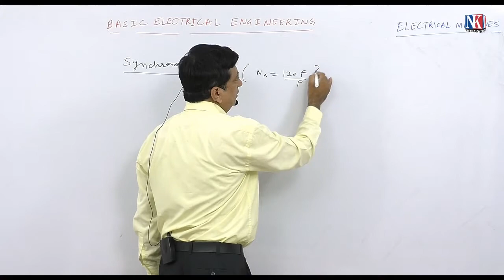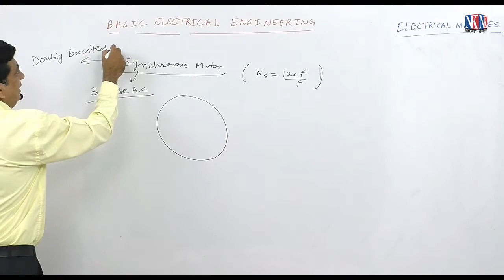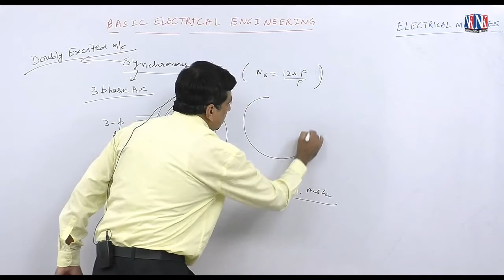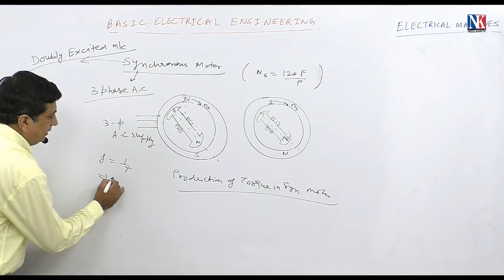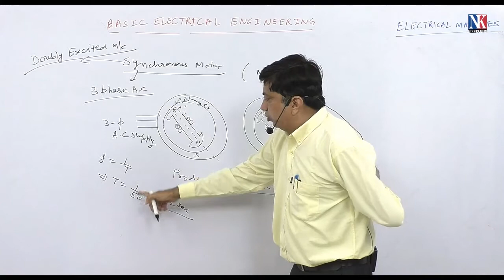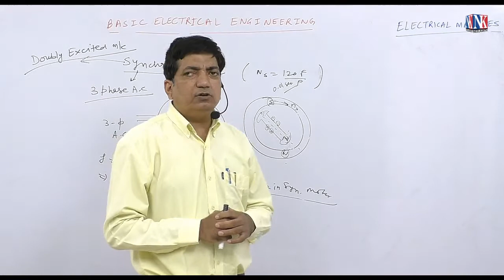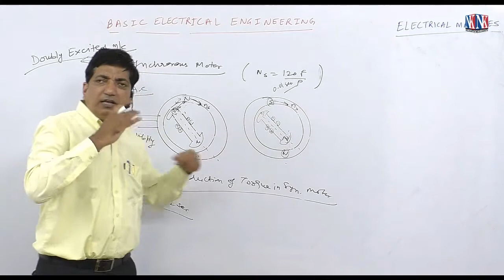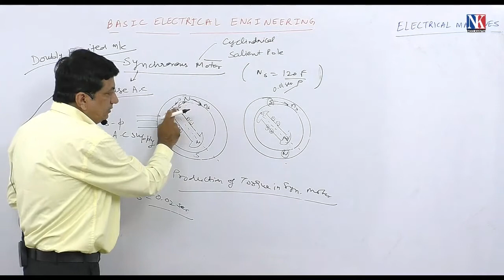Synchronous Motor Lecture Lecture -59 | Electrical Machine | by Dr. Virendra Sangtani NK Publishers